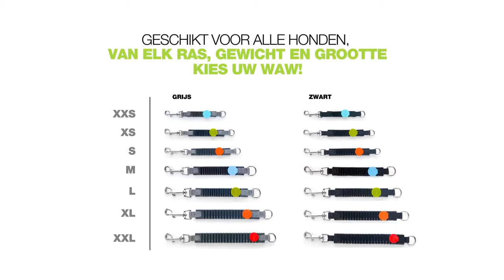15 WAW Easy Dog Walk VIDEO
WAW maakt wandelen weer aangenaam! De WAW beschermt hond en baas tegen blessures door trekken.